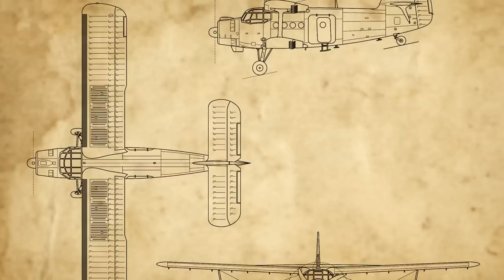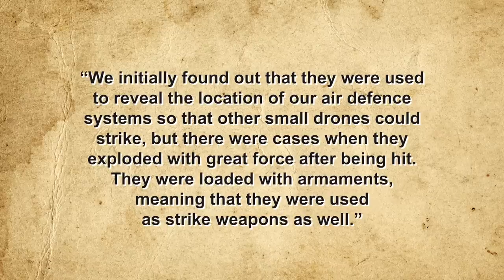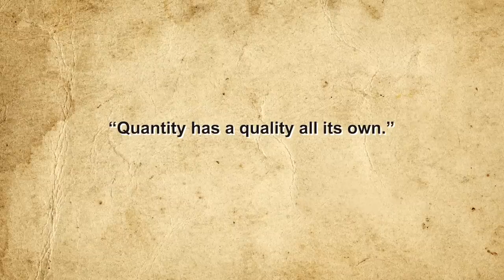The Russian Military Buildup of 1940s Biplanes That Has Ukrainian Commanders Nervous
In 2022, Ukrainian military intelligence detected the arrival of 42 aircraft in Russia, stoking fears of a new conflict phase. Surprisingly, the aircraft causing concern is the Antonov An-2 biplane, an aircraft designed in the 1940s. Learn about the history and unique capabilities of this versatile aircraft, from its humble beginnings as an agricultural plane to its use in search-and-rescue, skydiving, and firefighting missions.